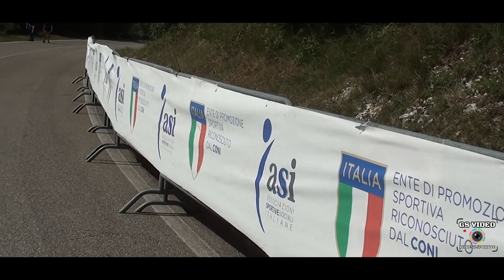6° Slalom Polcenigo | Santin Alessandro | Citroen Saxo